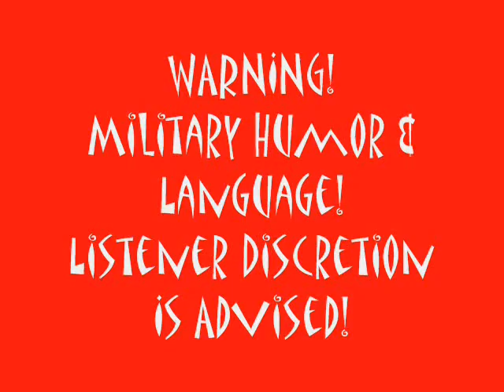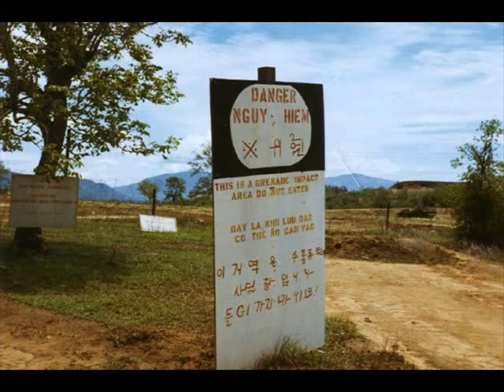Radio First Termer VIETNAM - Aircraft Emergency Landing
WARNING -- MILITARY LANGUAGE & HUMOR! This is a segment of the Radio First Termer Vietnam Show that Dave put some photos and artwork to and created a video montage. This is original material created by Dave Rabbit, Pete Sadler and Nguyen which was broadcasted LIVE to the troops who were fighting in dieing in the Republic Of Vietnam from January 1, 1971 to January 21, 1971.

For more Dave Rabbit entertainment with hundreds of audio & Video segments of Comedy, Music & Interviews, please visit Dave's Home . Peace!